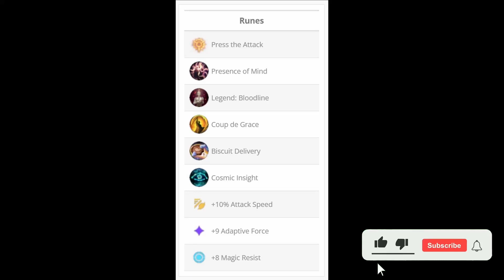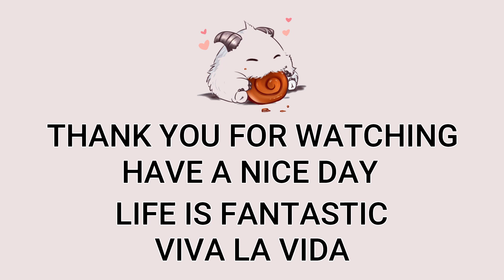DK ShowMaker Lucian Mid VS Ahri | KR Diamond Patch 13.13